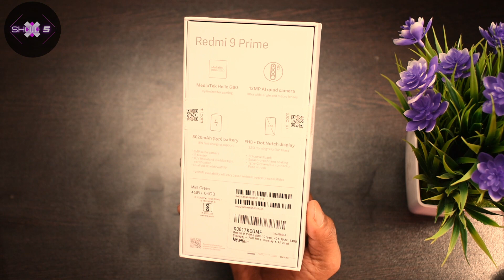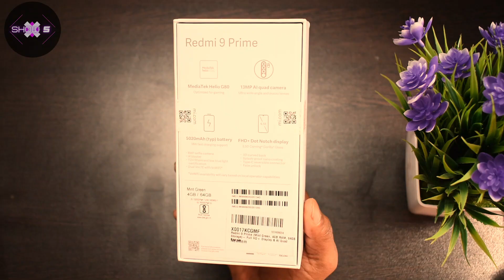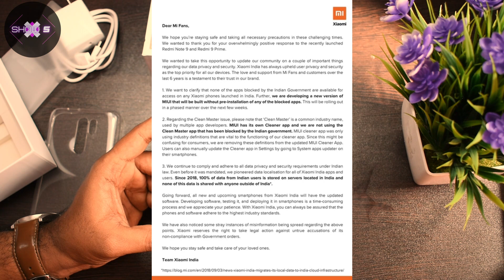Redmi 9 Prime | Best Budget Smartphone is for you | Giveaway | Unboxing & First Impressions! Hurry!!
Hello Friends,

In this video you will see Redmi 9 Prime Unboxing and First Impressions and also you have a chance to win this Phone by participating.

If you don't want to take a chance you can buy this phone from below link...
Redmi 9 Prime (4GB RAM + 64GB Storage)

For details please watch complete video…

The Giveaway winners will be announced once this channel completes 10000 subscribers!!! so participate and get a chance to win!!!

My Gears Laptop Boya Mic
Hot Shoe Screw Adapter Tripod Mount & Phone Clip Holder Tripod
OTG Adapter